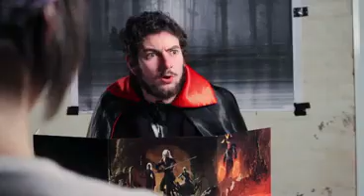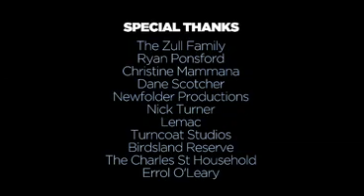Tales from the Table: Chapter 12: A Tale of a Princess and an Elf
Distractions of a romantic nature disrupt Game proceedings. Will this change the group dynamic forever?

ABOUT TALES FROM THE TABLE
The riotous adventures of a hapless band of traveling wanderers - and the young gamers who roll their dice.